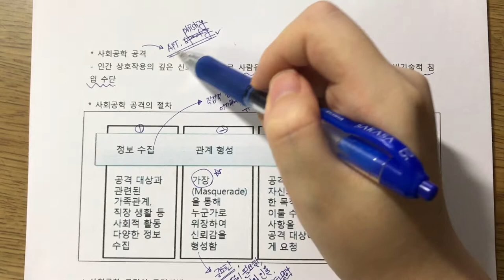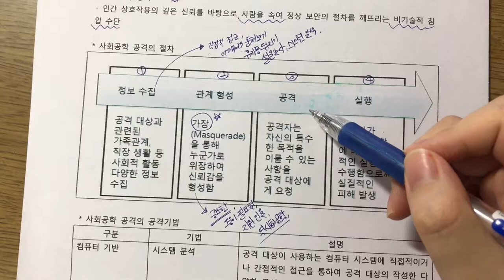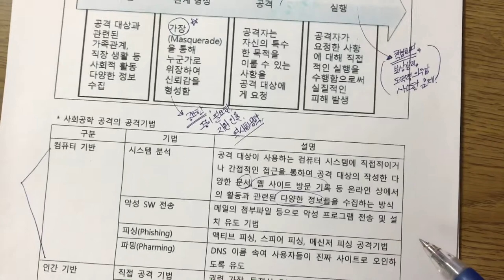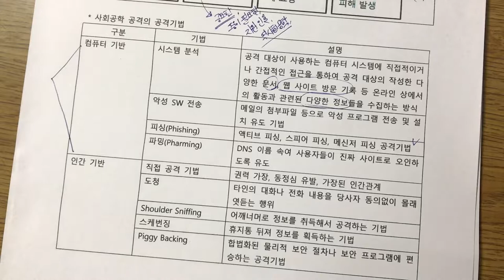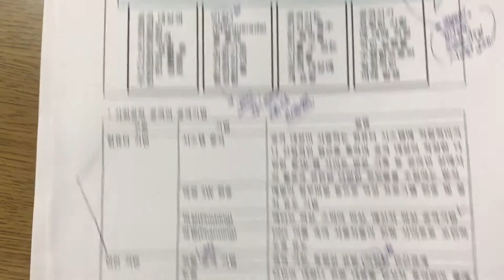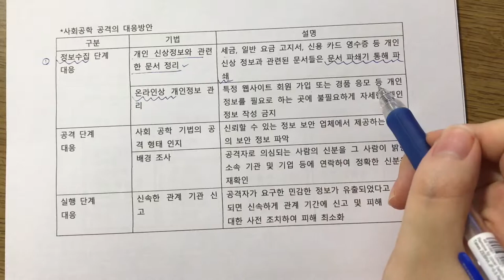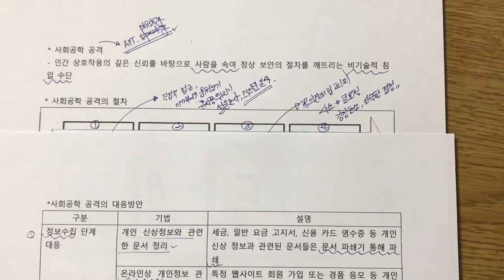기술사 보안 사회공학 공격 설명